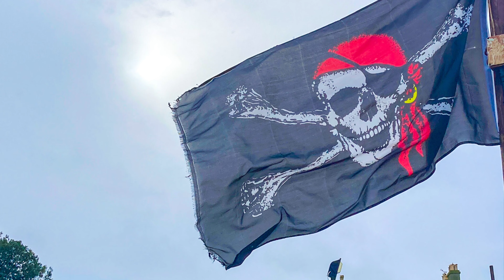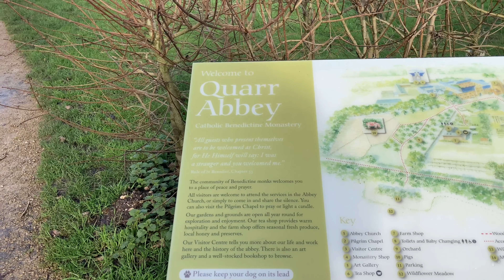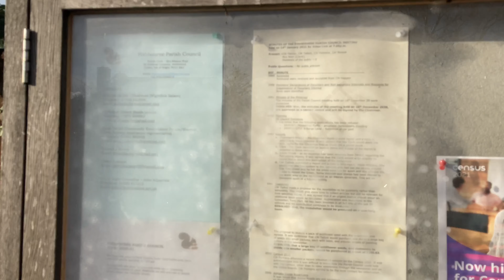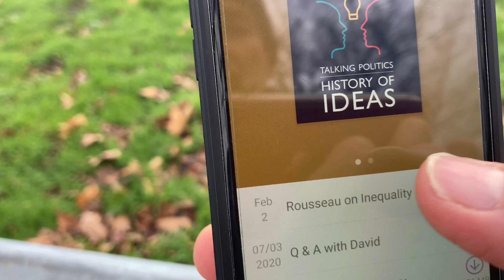Photowalking Ryde to Wootton in improving conditions.